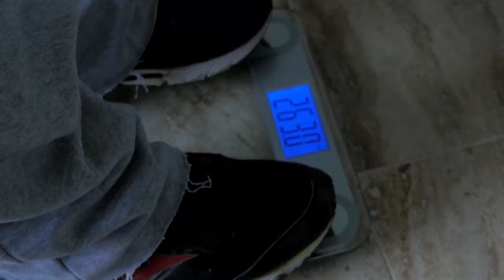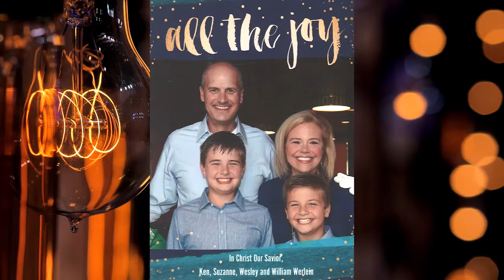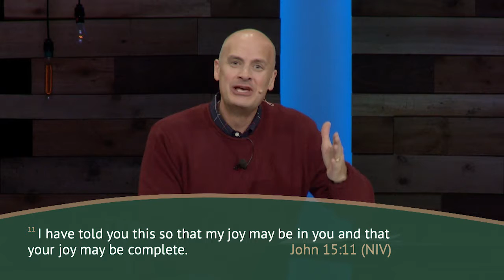The Meaning of Christmas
Joy to the world! The Lord is come! This Christmas Eve, pastor Ken Werlein teaches on the true meaning of Christmas and the complete joy we have in Christ.